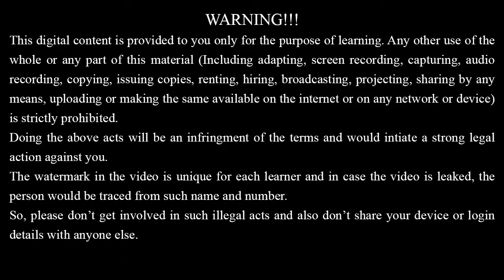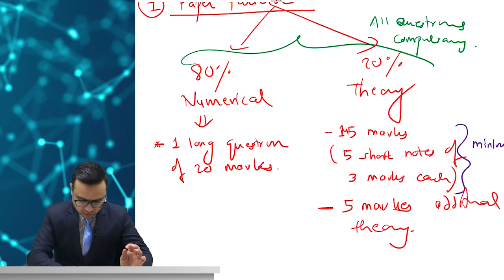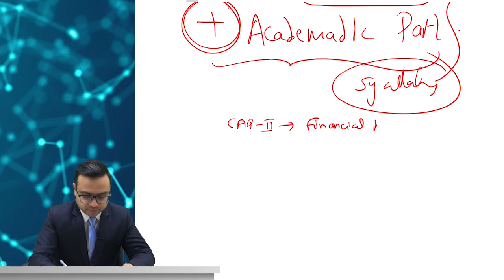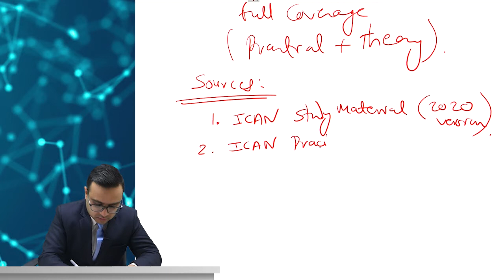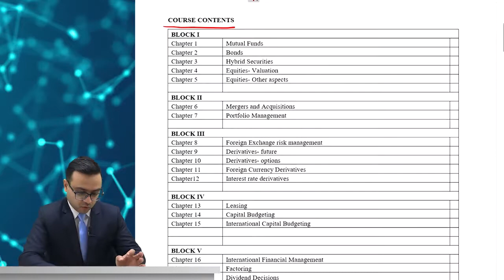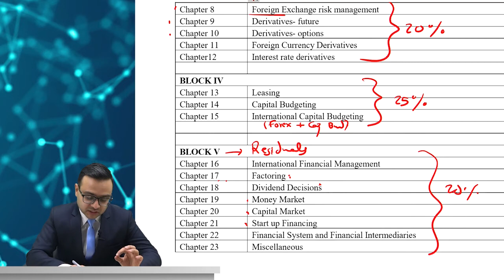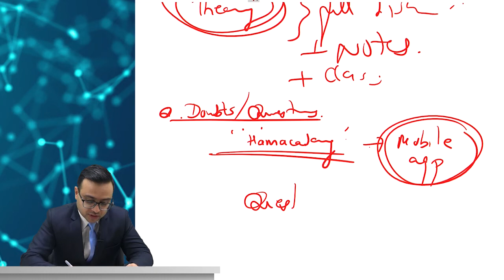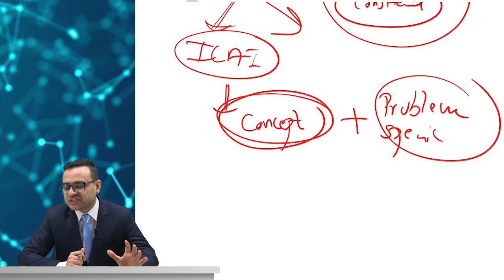CAP III Financial Management Syllabus Discussion ││CA Arun Aryal││Hamro Academy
We also have  Full Course of various subjects of CAP III available on Laptop.